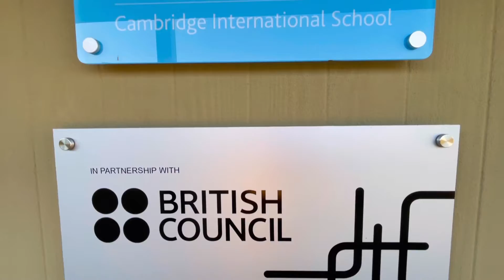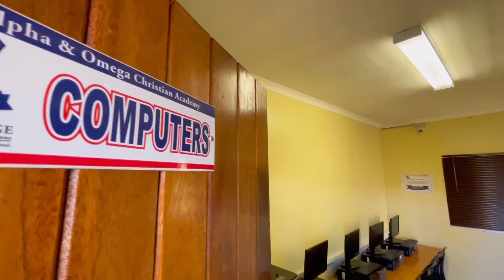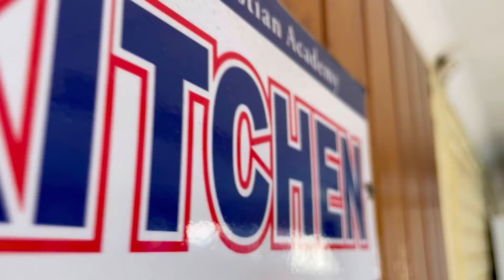Alpha and Omega Christian School - REMAX Team Khaya (P24)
INVESTMENT OPPORTUNITY – FULLY FUNCTIONAL SCHOOL ON PRIME 6 345M2 STAND

- Zoned EDUCATION | COMMUNITY SERVICES but suitable for offices, school, training centre plus more
- Municipal valuation at plus R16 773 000
- Being sold out of registered VAT company so multiple transfer options available
- Stand size of R6 345m2 with over 1 000m2 under roof
- Great location, great street appeal, great value
- Currently includes 18 classrooms, offices, large hall, 24 bathrooms, large kitchen and pantry plus reception and various storerooms
- Allocated parking for 40 cars currently – many more can be added

A once in a lifetime opportunity – this prime piece of real estate has been in this owners property portfolio for twelve years and the school has been in existence for 26 years and it is now released to the market. Great value, great location, great investment opportunity!

Call today for an exclusive viewing !